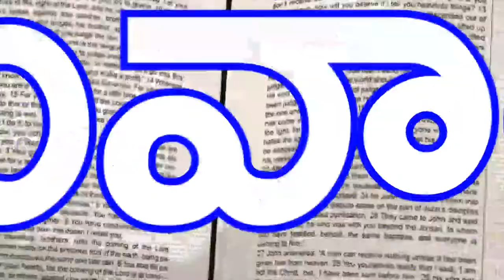17 12 2021 Pas Isaac stephen garu అంశం:నీ కోసం దరిద్రుడు అయ్యిన దేవుడు పార్ట్ 1